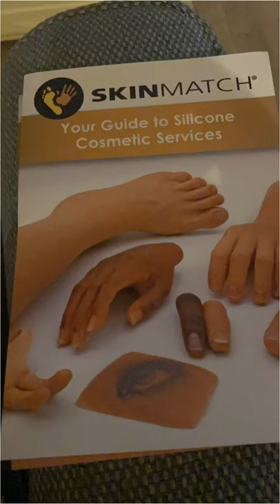Prosthetic Leg with Realistic Silicone Cover and 3D textured Tattoo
New Prosthetic leg
This one is a bit of an upgrade with the Ultra realistic silicone cosmesis with 3D muscle and tendon tattoo, it has Hair, nails, veins, tendons, blemishes it’s got everything to look ultra realistic 🙂👍

I think it’s weird and freaky as well as awesome is so bloody realistic it’s crazy.

More on my Instagram account